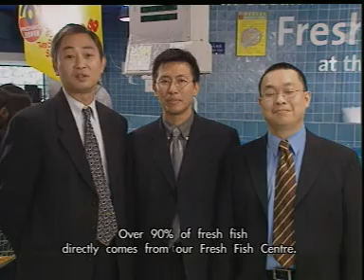Video production PARKNSHOP.mpg